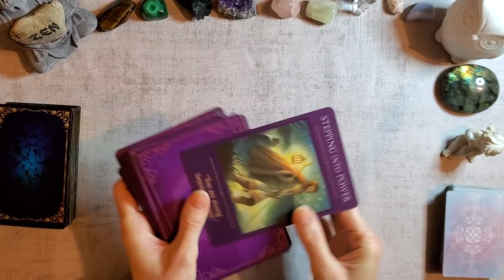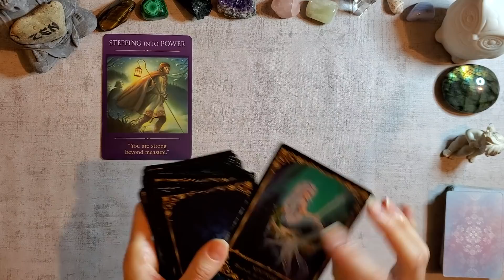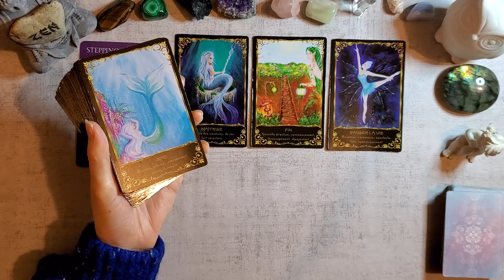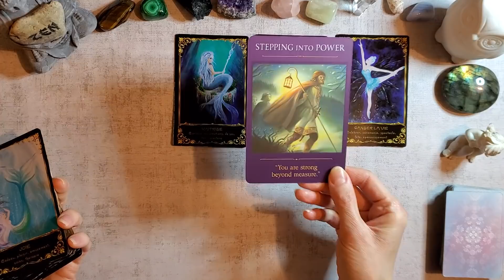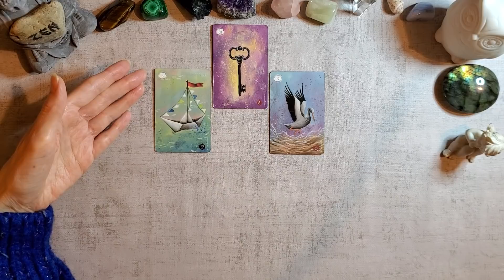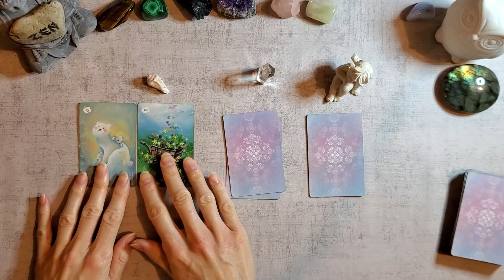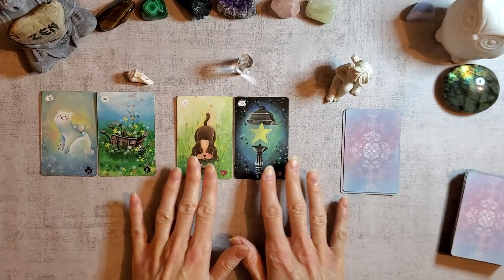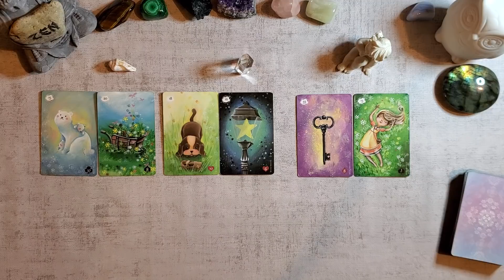JEUDI 02 AVRIL 2020 CONFIANCE EN SOI ET NOUVEAU DÉPART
Tas 1 coquillage 13:18
Tas 2  cristal de roche 15:19
Tas 3 Petit ange 17:01

Jeux utilisés:
-Tanis Lenormand

- Oracle des voyageurs sacrés
-Oracle Guidance de l'univers féérique